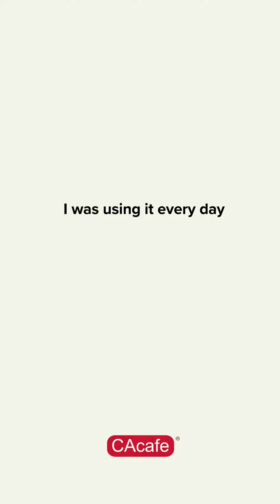Kiki's Remarkable Journey: 15 Pounds Lighter with CAcafe ACV Coffee ☕🎉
15 pounds DOWN in just 2 weeks! 🎉 Sippin' your way to a healthier you! ☕ Meet Kiki – She ditched the struggle and chose the CAcafe ACV Weight Loss Coffee journey 🏋️‍♀️. If you've ever wondered if coffee could be your secret weapon, take it from Kiki– it's time to brew up a transformation! ☕✨